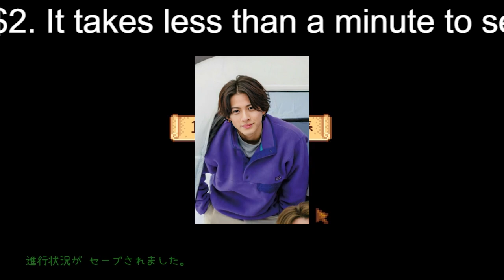【平野紫耀】キンプリ・平野紫耀、鼻でリコーダーを演奏 シュールな姿が「笑い死んだ」と話題